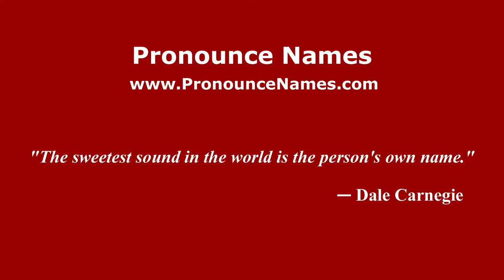How to pronounce Sant Joan (Spanish/Spain) - PronounceNames.com